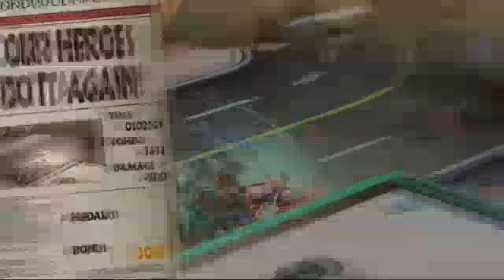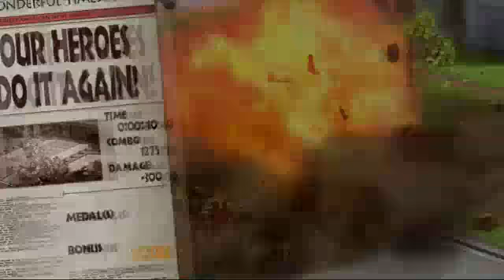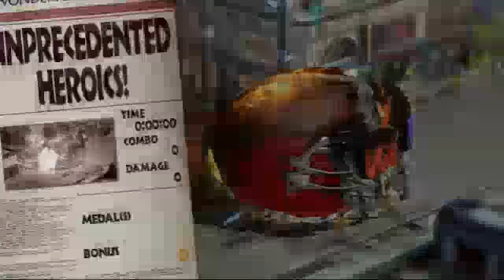The Wonderful 103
Because part 2 is full of technical difficulties...